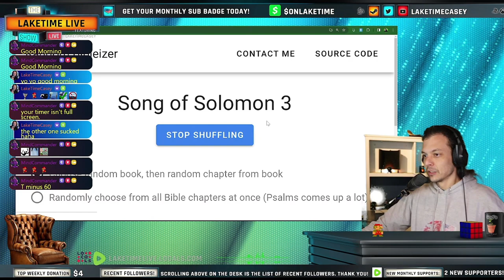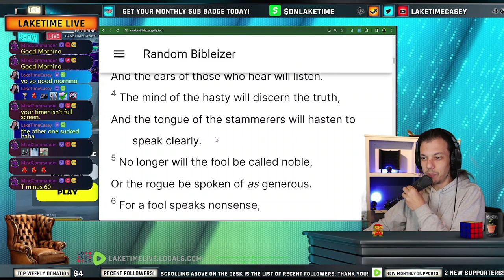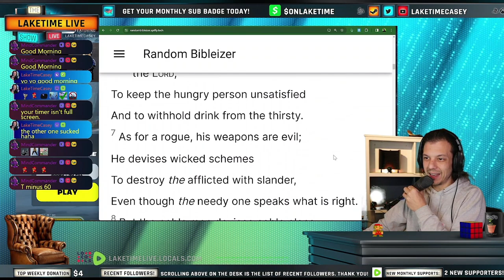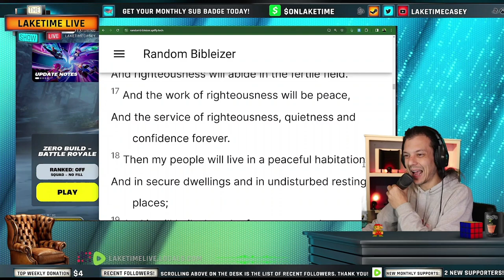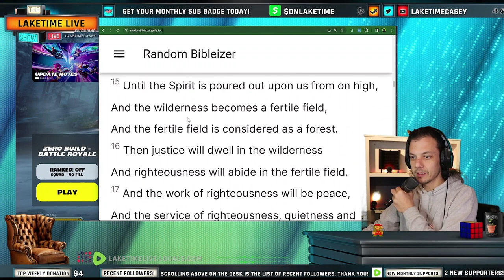Isaiah 32 - Daily Bible Chapter